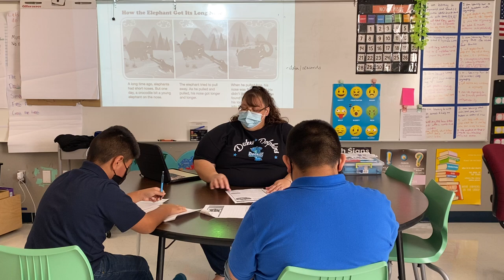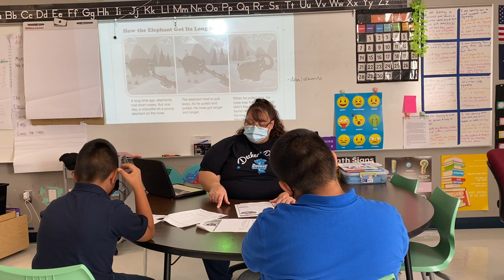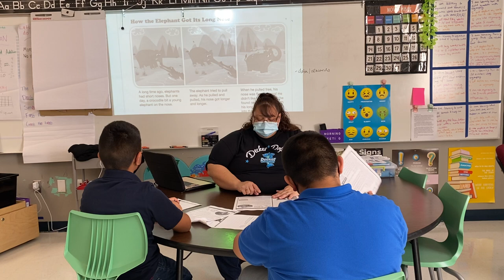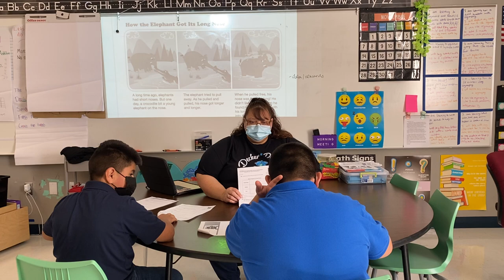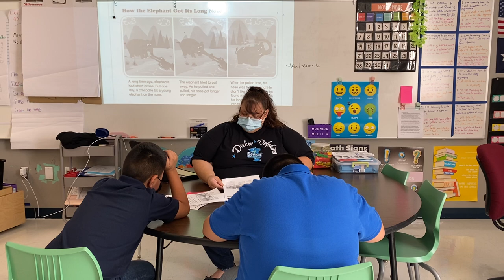Beginning, Middle, and End of a Story ELA Lesson-Part 4